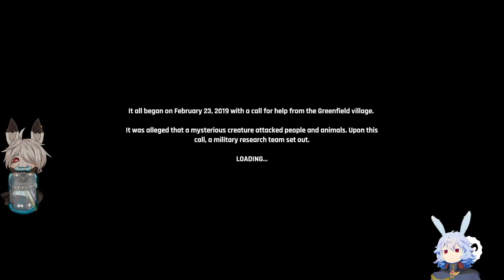Goatman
Supports the channel but also let's this small channel know you are alive..
Most things are played on twitch so make sure to follow there.